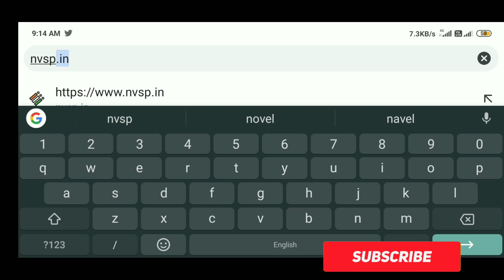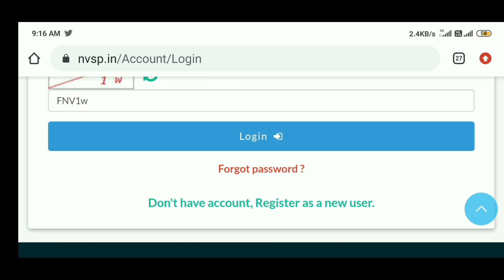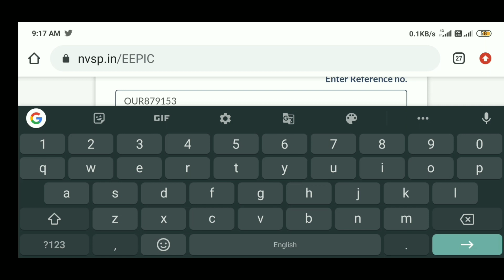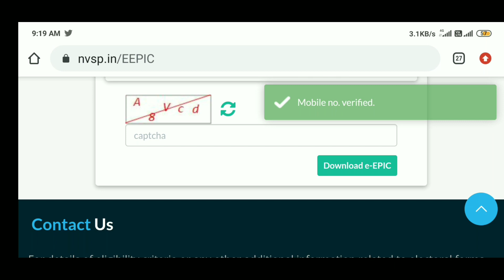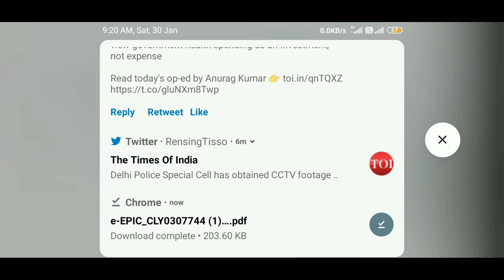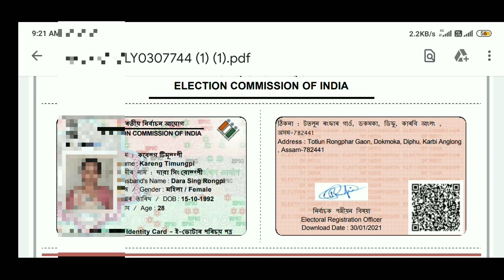How To Download New Voter ID Card Online//Voter ID Akimi Kopulo Ke Download Ji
Tags covered:
how to download new voter id card
evoter id card online download
new voter id card download
download voter id card on mobile
voter id kaise download karen
voter id ke download kopulo
how to download voter id card in karbi
evoter download
new voter id download
2021 voter id card online download